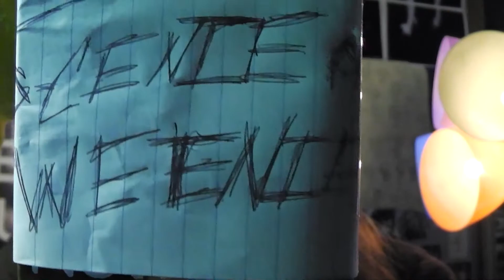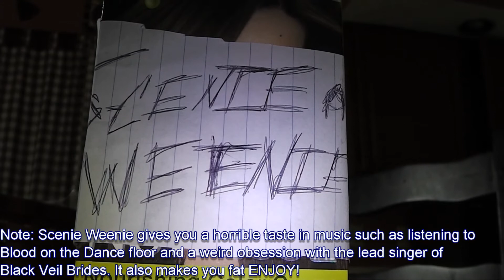ScenieWeenie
My video Production project o3o